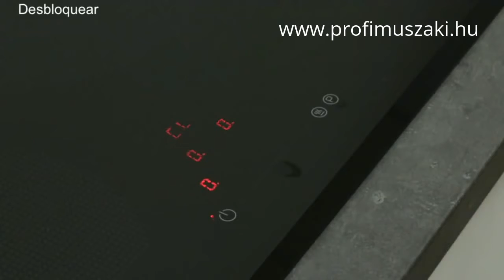NODOR IBS 37 Slim Biztonsági zár és retesz